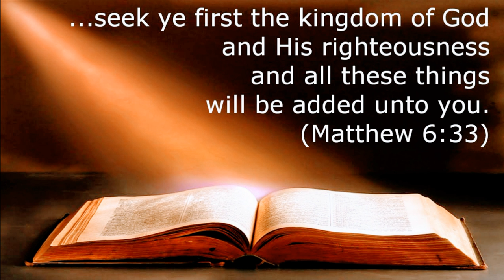Seek First the Kingdom Of God - Matthew 6:19-34